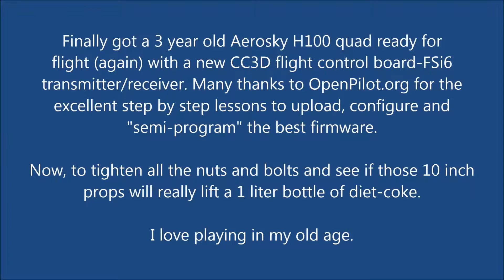Thanks OpenPilot.org - Reborn Aerosky H100